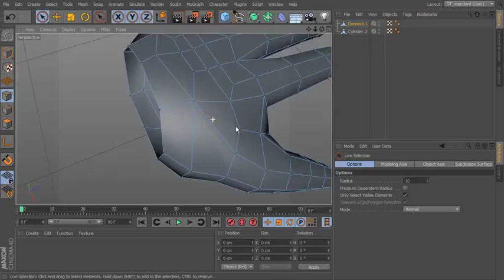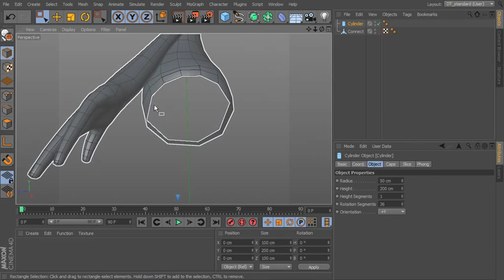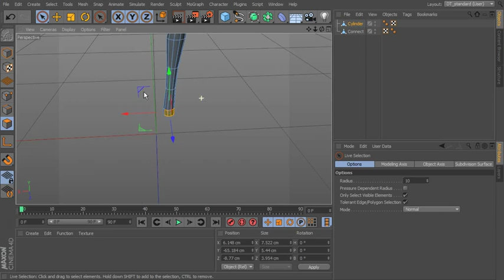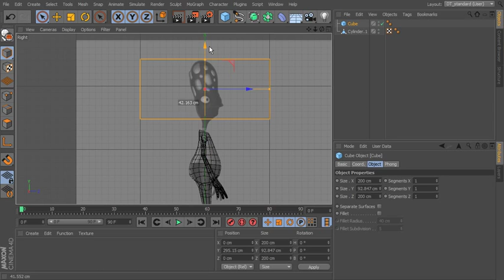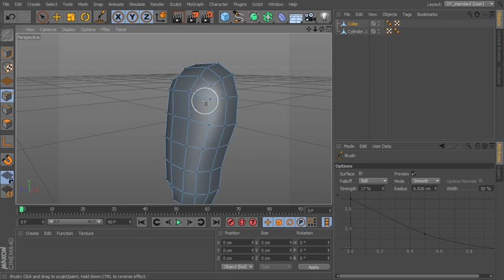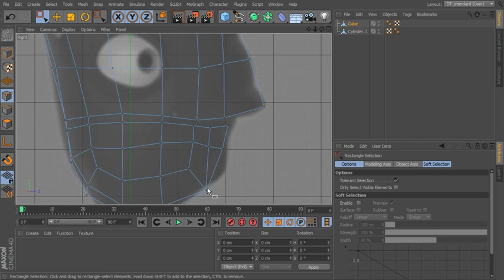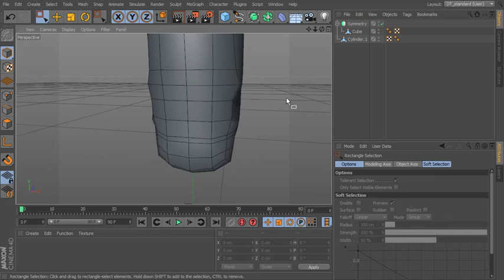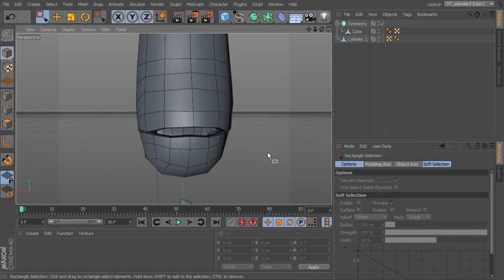Cinema 4D 卡通角色製作教學 - Part.2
Code: mbf2